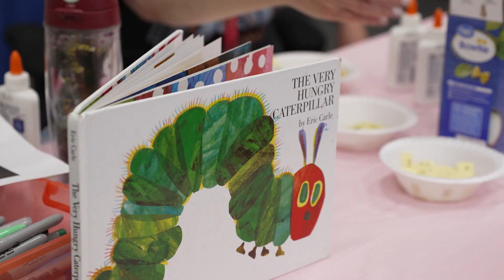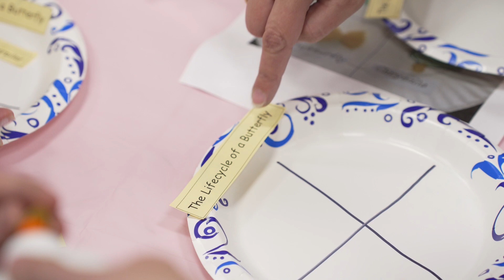Being Berkeley: Kimberly Rogers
"It makes me feel good that I am able to give back. Berkeley County is home and just to be able to work and to impact our families here in Berkeley County and to just make a difference...it's very important and very special."

Kimberly Rogers, an alumna of Goose Creek High, warmly welcomes families to College Park Elementary and supports CPE students as a Title 1 facilitator.